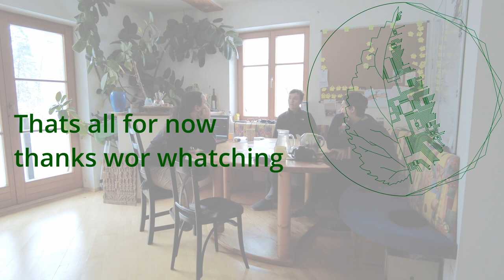Reupload: Video Update 21-22 Woche am ChaosHof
Letzte ruhigen Projekte bevor uns die Aufgaben im Garten vereinnamen.

Song:
Easter Island
Joika

The Music in this video is CC/BY/SA use only